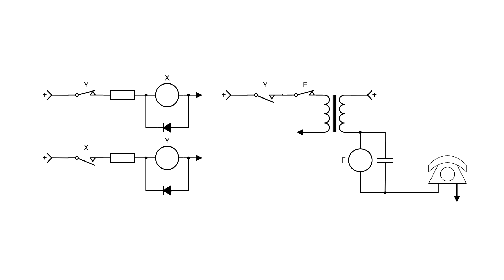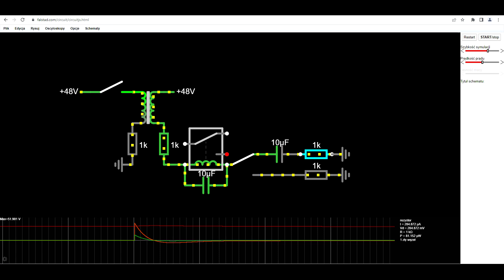Dwuprzekaźnikowa "maszynka sygnałowa" dla telefonu - czyli niestosownie paskudny sposób na dzwonek.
Prosty eksperyment, czy następujący układ ma prawo sensownie działać:
dwuprzekaźnikowy "oscylator", który z pomocą transformatora generuje prąd dzwonienia, przy jednoczesnym podawaniu napięcia stałego i kontrolowaniu podniesienia słuchawki.